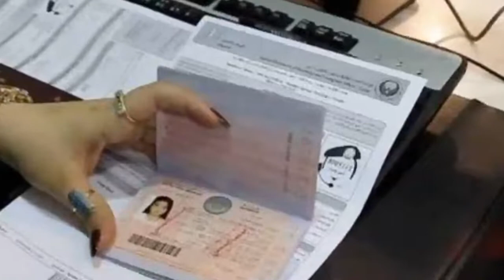Saudi Arabia Update of Jawazat Exit re Entry Basic Rules # Kharooj Waodah Basic Rules # Sahil Tv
Saudi Arabia Latest Update of Jawazat Exit re Entry Basic Rules # Kharooj Waodah Basic Rules # Sahil Tv